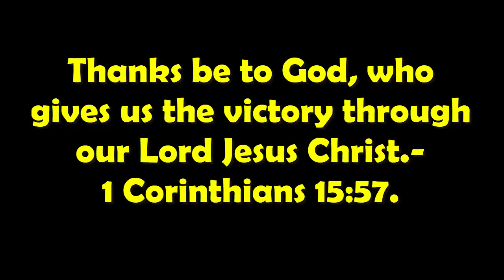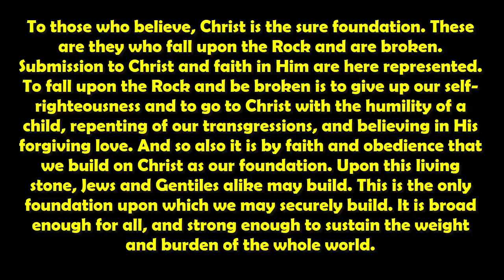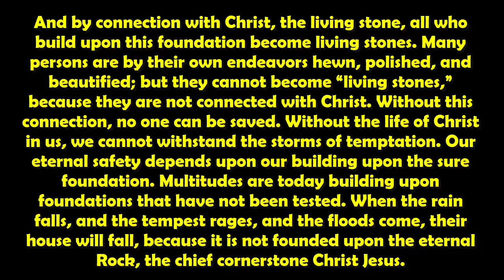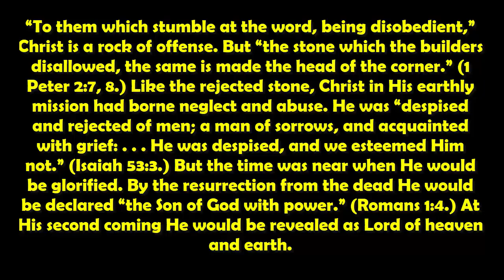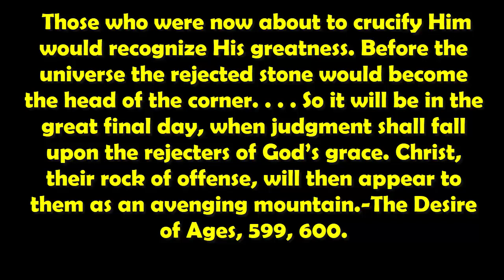Renungan Pagi : Sabtu, 04 April 2020 l Dasar Kemenangan l English Text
DAILY DEVOTION :
HOMEWARD BOUND : ELLEN G. WHITE

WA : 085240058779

 Foundation for Victory, April 4

Thanks be to God, who gives us the victory through our Lord Jesus Christ.—1 Corinthians 15:57.
To those who believe, Christ is the sure foundation. These are they who fall upon the Rock and are broken. Submission to Christ and faith in Him are here represented. To fall upon the Rock and be broken is to give up our self-righteousness and to go to Christ with the humility of a child, repenting of our transgressions, and believing in His forgiving love. And so also it is by faith and obedience that we build on Christ as our foundation. Upon this living stone, Jews and Gentiles alike may build. This is the only foundation upon which we may securely build. It is broad enough for all, and strong enough to sustain the weight and burden of the whole world. And by connection with Christ, the living stone, all who build upon this foundation become living stones. Many persons are by their own endeavors hewn, polished, and beautified; but they cannot become “living stones,” because they are not connected with Christ. Without this connection, no one can be saved. Without the life of Christ in us, we cannot withstand the storms of temptation. Our eternal safety depends upon our building upon the sure foundation. Multitudes are today building upon foundations that have not been tested. When the rain falls, and the tempest rages, and the floods come, their house will fall, because it is not founded upon the eternal Rock, the chief cornerstone Christ Jesus. “To them which stumble at the word, being disobedient,” Christ is a rock of offense. But “the stone which the builders disallowed, the same is made the head of the corner.” (1 Peter 2:7, 8.) Like the rejected stone, Christ in His earthly mission had borne neglect and abuse. He was “despised and rejected of men; a man of sorrows, and acquainted with grief: . . . He was despised, and we esteemed Him not.” (Isaiah 53:3.) But the time was near when He would be glorified. By the resurrection from the dead He would be declared “the Son of God with power.” (Romans 1:4.) At His second coming He would be revealed as Lord of heaven and earth. Those who were now about to crucify Him would recognize His greatness. Before the universe the rejected stone would become the head of the corner. . . . So it will be in the great final day, when judgment shall fall upon the rejecters of God’s grace. Christ, their rock of offense, will then appear to them as an avenging mountain.—The Desire of Ages, 599, 600.